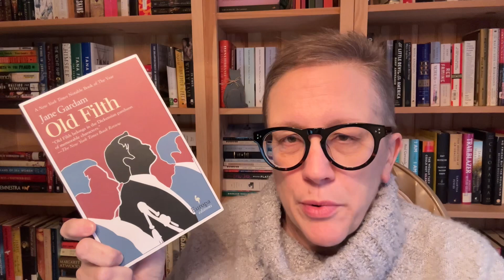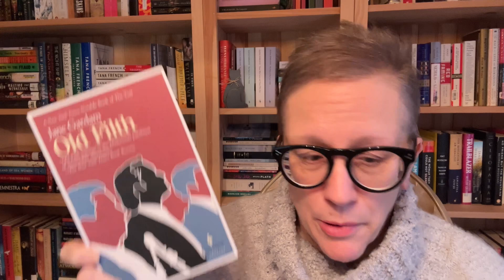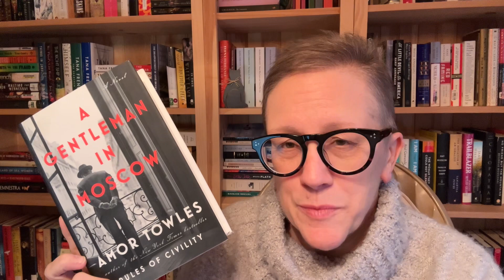Do You Need Money to Booktube???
Hi. The books I discussed were:
Peyton Place
Old Filth by Jane Gardam
The Revolutionary Samuel Adams by Stacy Schiff

You can also find me on:
Goodreads
Voxer - middleofthebookmarch